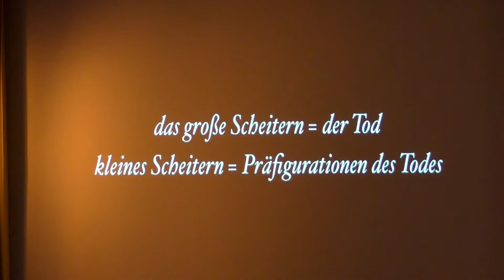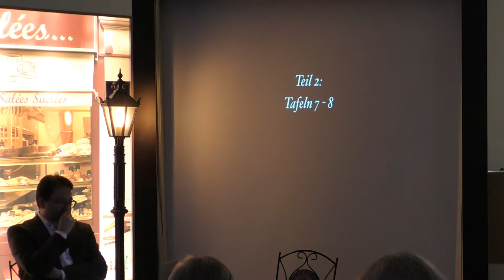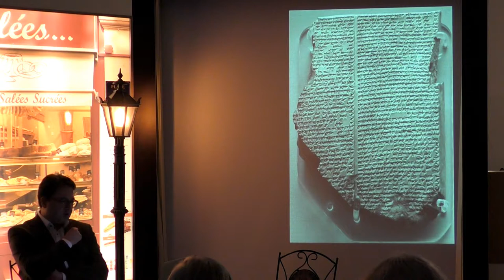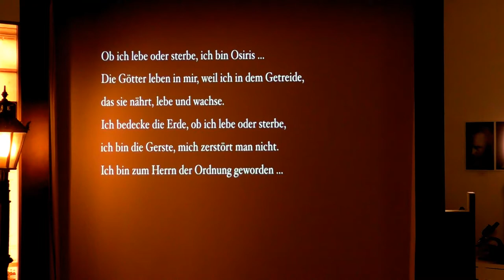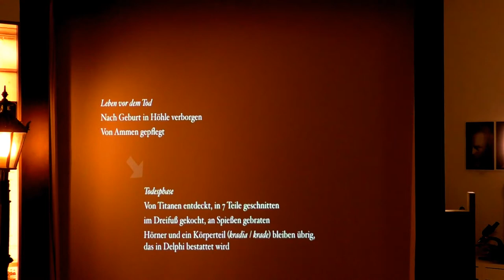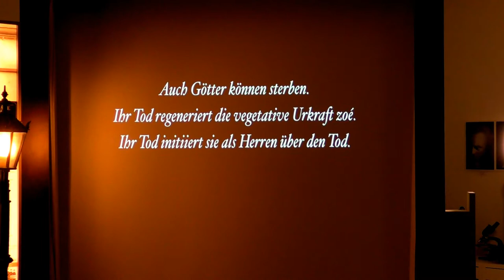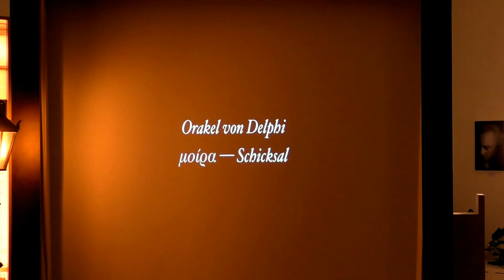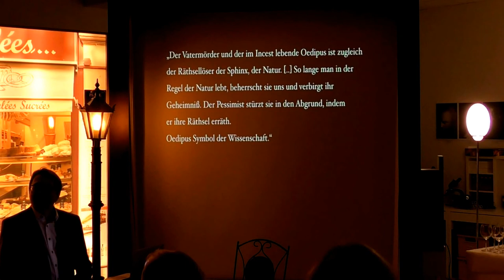TEIL 2 - Von der tröstlichen Schönheit des Scheiterns von Bernd Draser | Philosophischer Salon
Von der tröstlichen Schönheit des Scheiterns
von  Bernd Draser

am Donnerstag, den 10. August 2017, 19.00  (Einlaß 18 Uhr),
in unserem Domizil, Burgfriedenstraße 17, 60489 Frankfurt Rödelheim (s. Anhang).

Ein paar Worte zum Geleit:
Scheitern ist in. Scheitern ist chic. Scheitern ist geil. Mit dem Scheitern kokettieren – das muß man nicht so genau nehmen. Redet man jedoch wenig davon, ist Scheitern womöglich eine ernste, ja todernste Sache. Es erscheint wie Schicksal, wenn alles schief  läuft. Heute lastet man solche Art von Unbill den Genen an. Die sind konkreter als der schwammige Gemeinplatz Schicksal. Es ändert nichts an der Beharrlichkeit des Scheiterns. Wir müssen damit zurechtkommen oder in letzter Konsequenz aufgeben.

Was ist Scheitern überhaupt? Was für Kräfte, eine Balance suchend, ringen da miteinander?  Bernd Draser spricht von einer Tiefendimension unter der Oberfläche – und sie hat existenziellen Charakter. Was er vorhat, ist eine Entdeckungsreise, dorthin, wo wir uns zum letzten Mal selbst begegnen: Am Horizont des einsamen, finalen Scheiterns – dem Tod, den wir uns mit dem Ich-Bewußtsein eingehandelt haben. Leitet sich alles Scheitern, auch das kleinliche, alltägliche Mißlingen, von diesem finalen Scheitern ab – sollen wir das so verstehen? Es ist zunächst beruhigend: das Scheitern  – im allgemeinen, philosophischen Sinn – ist eine Konstante der Schöpfung, jeder ist betroffen, es gibt weder Günstlinge noch Unglücksraben. Wir ziehen einen weiteren kühnen Schluß: In einem Universum ohne Zeit – und die moderne Kosmologie läuft darauf hinaus – sind Anfang und Ende identisch, also auch das Bewußtsein des Todes – das finale Scheitern -  und der Verlust der nackten Unschuld von Adam und Eva. Die Vertreibung aus dem Paradies – biblisch Luzifers Werk – ist  nach moderner Auffassung Bedingung und Beginn der menschlichen Kultur.

Bernd Draser weist daraufhin, daß sich schon  in urtümlichen Bestattungsriten das Scheitern symbolisch und ästhetisch äußert. In der Mythologie taucht Scheitern in allen möglichen Varianten auf: Vom Tod des Osiris bis zum Tode Christi, unter der Prominenz der Gescheiterten findet sich wie selbstverständlich Prometheus. Die unsterblichen Götter sind – dazu berechtigt sie ihre Allmacht – auch sterblich.

Wir finden uns bereits auf dem Pfad der Tröstung. Da wir als menschliche Geschöpfe der Zeit zur Orientierung bedürfen, wird uns das prinzipielle Scheitern wie ein Schatten ein Leben lang begleiten. Diesem philosophisch begründeten Scheitern ist jedoch der üble Beigeschmack des Versagens fremd. Es ist die einseitige Perspektive des Erfolgsstrebens, die Scheitern für ein Synonym des Mißerfolgs hält. Es ist die Meßlatte, deren religiöse Wurzeln in das reformerische Christentum zurückreichen, insbesondere in den Calvinismus. Für das Wirtschaftsethos ist der Erfolg – sprich: Profit – das treibende Motiv. Ein Till Eulenspiegel würde zweifellos das Wirtschaftsmodell des Erfolgszwangs als gescheitert betrachten: zu wenig Menschlichkeit, zu wenig Humor– und  sind die Vorstadt-Millionäre mit ihren fest verschnürten Geldsäcken wenigstens glücklicher?

Wir müssen es nicht mit den Stoikern und Montaigne halten, die das Leben als eine Vorbereitung zum Tode sehen.  Man kann sich an den Tod nicht gewöhnen. Wir haben einen Anspruch auf Freude, auf Genuß, auf Glück  – wie immer man das definieren mag. Lebensfreude ist Teil der Schöpfung.

Philosophischer Salon Frankfurt am Main e.V.
Burgfriedenstraße 17
60489 Frankfurt am Main

Folgen Sie uns auch in den sozialen Netzwerken
auf Facebook, Instagram, Twitter, Pinterest und YouTube